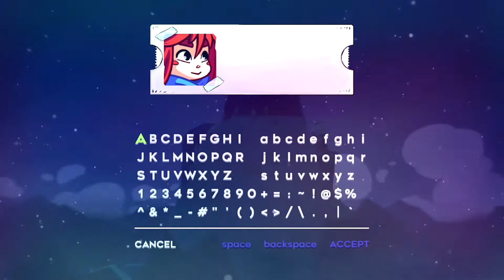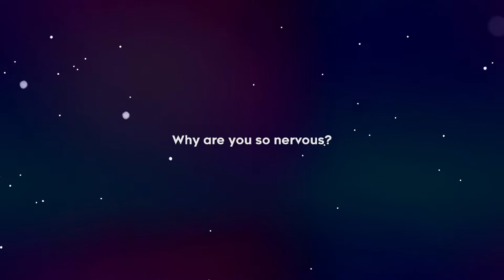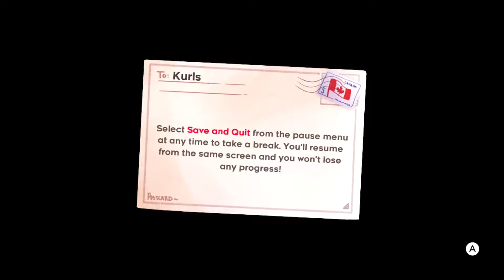THIS MOUNTAIN IS TRYIN TO KILL ME!!! | Celeste | New Game Tuesday 💜 Kelsey Kurls Games